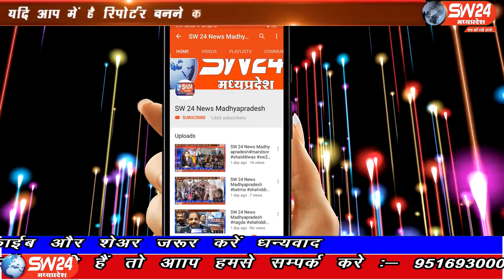ujjain- उज्जैन में गंभीर महामारी कोराना वायरस और अन्य बीमारियों का अंत उसी को लेकर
उज्जैन में गंभीर महामारी कोराना वायरस और अन्य बीमारियों का अंत उसी को लेकर अब ग्रामीण हनुमान जी के मंदिरों में पूजा अर्चना और अनुष्ठान कर रहे हैं ताकि भगवान प्रसन्न हो और इस गंभीर महामारी का अंत हो सके। उज्जैन से विरेन्द्र शर्मा की रिपोर्ट